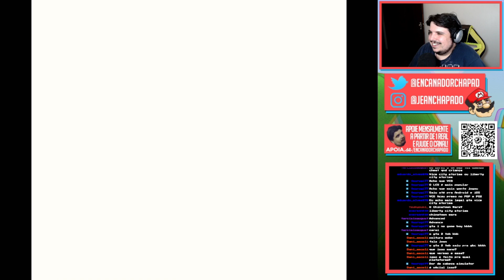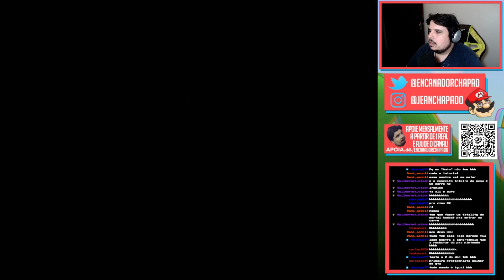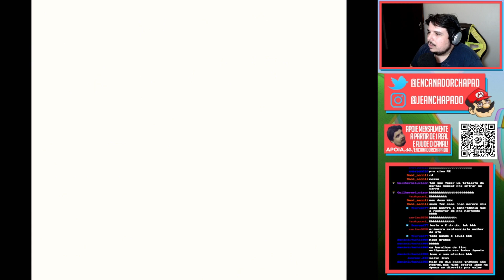GTA 1 e 2 no GAMEBOY COLOR!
GamerTag: JeanTR
PSN: JeanChapado